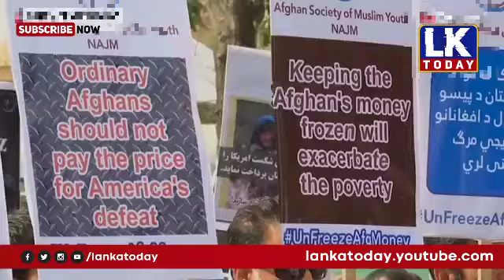முக்கிய உலக செய்திகள் இன்று -26/09/2021 | World tamil news today